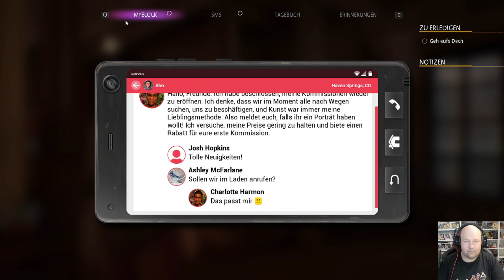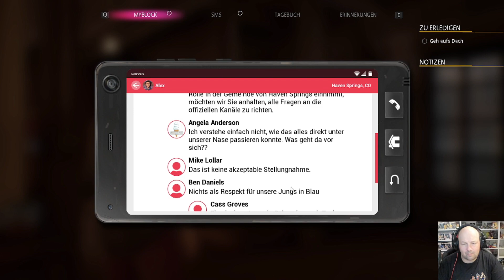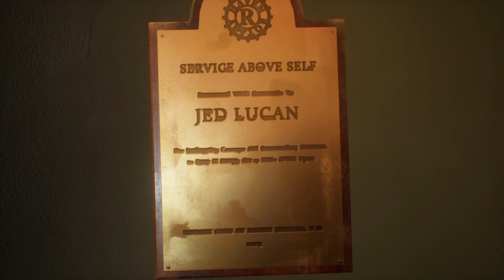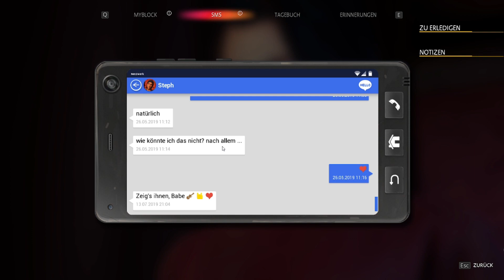Let´s Play - Life Is Strange 3:True Colors EP05 [04] Letzte Entscheidungen FINALE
Hallo Freunde.
Heute kommen wir zum krönenden Abschluss der finalen Folge von Life is Strange: True Colors...

"Life Is Strange 3: True Colors" ist eine Reihe von episodischen Grafik-Abenteuerspielen. Jede Entscheidung im Spiel, kann den Spielverlauf und die Story beeinflussen.

Wenn Euch das Spiel gefällt, holt es Euch und spielt es selbst mal.

Ich hoffe, ihr habe genau so viel spaß beim zuschauen, wie ich beim spielen.

Wenn euch das Video gefällt, würde ich mich über ein Like und/oder ein Abo von Euch sehr freuen.
Natürlich dürft Ihr auch gerne kommentieren und Fragen stellen, die ich dann auch hoffentlich beantworten kann.